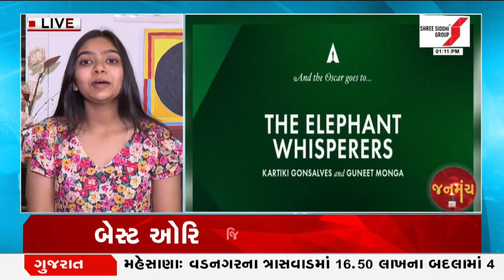Janmanch : Naatu Naatuને મળેલ એવોર્ડને લઇ Raag Patel સાથે ખાસ વાતચીત | Gujarat First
Janmanch : Exclusive conversation with Raag Patel about Naatu Naatu's award

ઓસ્કાર એવોર્ડમાં ભારતનો ડંકો વાગ્યો છે... RRRના નાટુ નાટુ સોંગને બેસ્ટ ઓરિજિનલ સોંગનો એવોર્ડ મળ્યો છે.. ત્યારે અમદાવાદમાં રહેતી અને ધોરણ 10માં અભ્યાસ કરતી વિધાર્થીની રાગ પટેલે પણ આ મૂવીમાં એક સોંગ ગાયું છે...ગુજરાત ફર્સ્ટનાં જનમંચમાં આપણે રાગ પટેલ સાથે વાતચીત કરી છે...